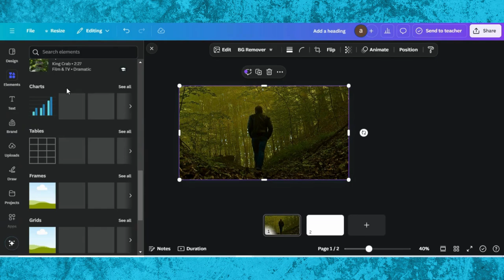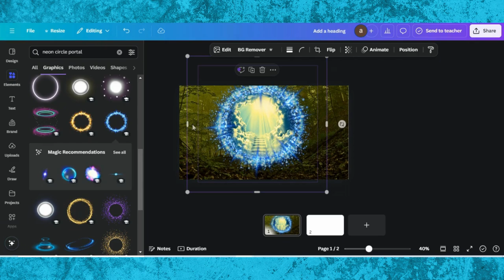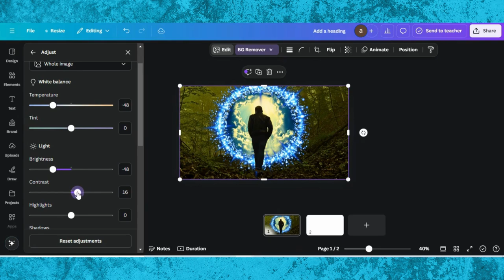Photo Manipulation Tutorial Canva | Magic Portal Tutorial | Canva Image Editing Tutorial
🖼️ Photo Manipulation Tutorial in Canva – Step-by-Step Guide 🖼️

In this video, I’ll show you how to create stunning photo manipulations using Canva! Learn how to blend images, apply effects, and transform ordinary photos into eye-catching visuals that stand out.

0:00 Demo Of End Results
0:04 Starting a Project in Canva
0:08 Adding Image To Background & Editing
0:41 Editing Tips & Tricks
2:23 Finalizing Design

The credit of music to @patrickpatrikiosmusic